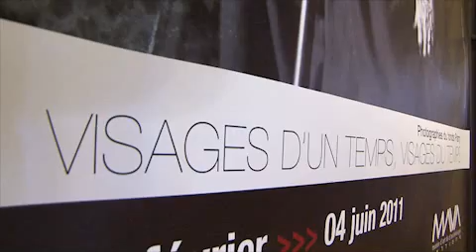Exposition 2011 à Aurillac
Visages d'un temps
Visages du temps
Photographies du fonds Parry

Le musée d'art et d'archéologie d'Aurillac poursuit son exploration du fonds photographique Parry.